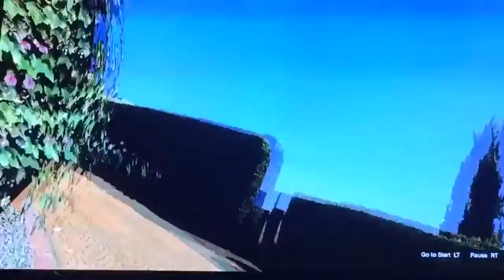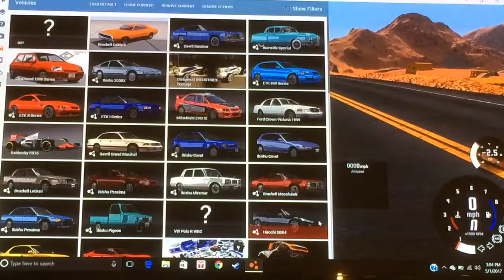JUMP THE GRAND CANYON (Beamng.Drive Challenge)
I have some very quick cars try to jump a very large gap and rather interesting car-ish shapes are made.